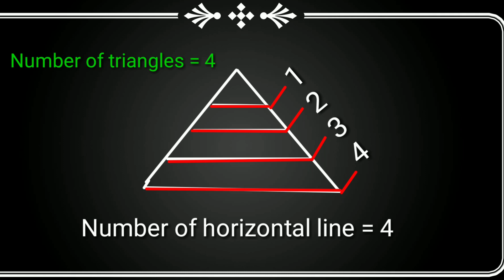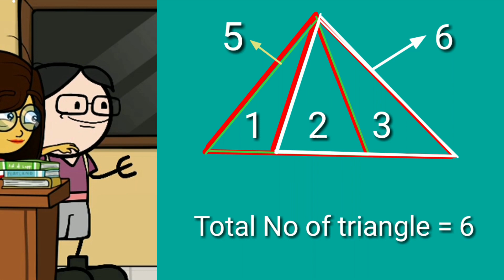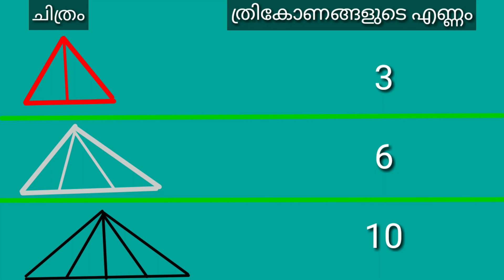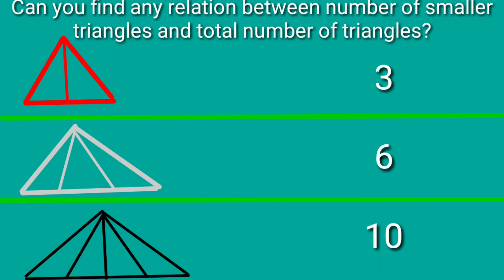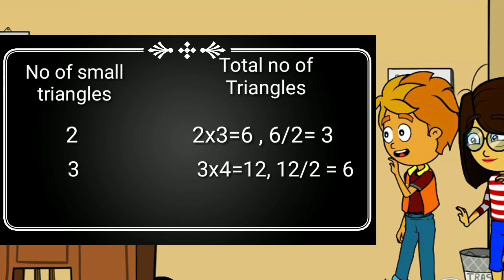how many triangles in the figure funny maths for primary ത്രികോണങ്ങളെത്ര?